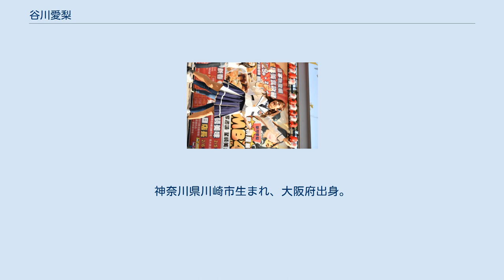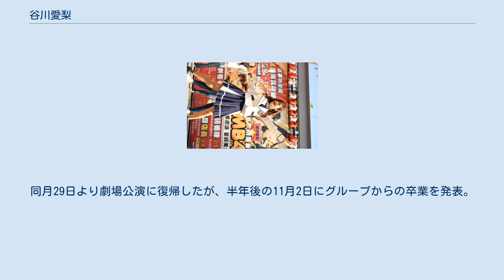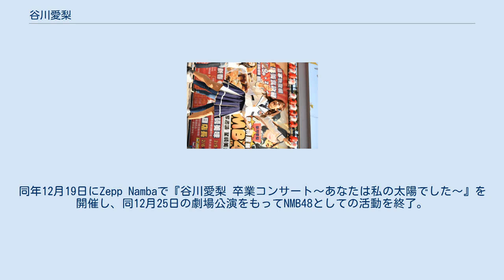谷川愛梨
谷川 愛梨（たにがわ あいり、1995年〈平成7年〉12月5日 - ）は、日本のタレント、女優であり、女性アイドルグループ・NMB48の元メンバーである。
神奈川県川崎市生まれ、大阪府出身。
Showtitle所属。
 「日本物産展 in 台湾」でのパフォーマンス（2019年2月6日） 7兄妹の長女（兄3人と妹3人がいる）として神奈川県川崎市に生まれ、3歳の頃に大阪府に移住。
父親は長崎県出身。
 幼稚園から中学までダンススクールに通っていたが、何気なく応募したNMB48の第2期生オーディションに合格し、2011年6月5日、東京ドームシティホールで行われた『見逃した君たちへ〜AKB48グループ全公演〜』においてNMB48の第2期研究生23名のうちの一人として初お披露目された。
 2012年1月26日、吉本興業東京本部においてチームMの結成が発表され、研究生からチームMメンバーへの昇格が告げられる。
同年5月9日発売の4thシングル「ナギイチ」でシングル表題曲初選抜。
 2014年、同期メンバーだった中川紘美の後を受け、東大阪市の自動車教習所『八戸ノ里ドライビングスクール』のイメージキャラクターに就任。
翌2015年6月6日に福岡ヤフオク!ドームで行われた『AKB48 41stシングル 選抜総選挙』では74位となり、アップカミングガールズに選出された。
 2016年10月18日、『NMB48 6th Anniversary Live』（於：神戸市・ワールド記念ホール）で発表された「大組閣」と称したチーム再編により、チームMからチームNに異動。
翌2017年1月より新チーム体制に移行した。
 2017年6月17日に発表された『AKB48 49thシングル 選抜総選挙』では57位にランクインし、フューチャーガールズに選出。
翌2018年には阪神タイガースの「TORACO 応援隊長」としての活動もあった。
 2019年5月、前月23日から続いた体調不良により同月5日と6日の握手会等のイベントを欠場。
同月29日より劇場公演に復帰したが、半年後の11月2日にグループからの卒業を発表。
同年12月19日にZepp Nambaで『谷川愛梨 卒業コンサート〜あなたは私の太陽でした〜』を開催し、同12月25日の劇場公演をもってNMB48としての活動を終了。
以降はソロでタレント・女優業に専念している。